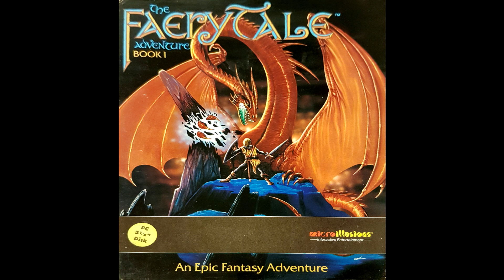Amiga Music - Faery Tale Adventure (Day Theme)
Taken from the game 'The Faery Tale Adventure', circa 1987.

Music from one of the earliest action/adventure rpgs.